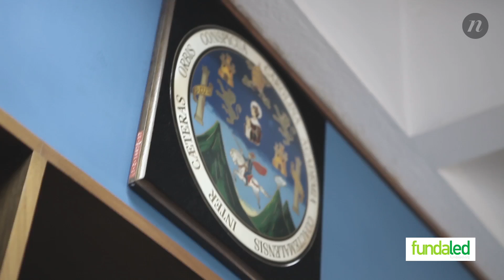Buscando Nortes: Entrevista a Carlos Alvarado Cerezo, rector de la USAC.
Episodio 05: Entrevista a Carlos Alvarado Cerezo
BuscandoNortes por Harris Whitbeck

En medio de la crisis, hay personajes que toman acciones. El periodista y socio de Nómada, Harris Whitbeck, está entrevistando a los actores que están haciendo lo que pueden para incidir en el momento.

Producción: Javier Borrayo